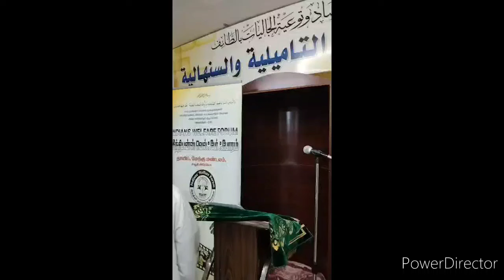Saudi tamil news | JAFFNA tamil tv | 31.03.2024